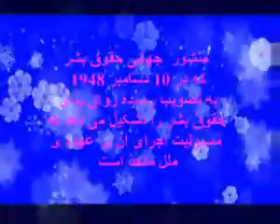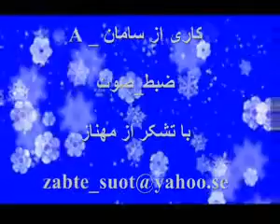اعلامیه جهانی حقوق بشر ماده 3